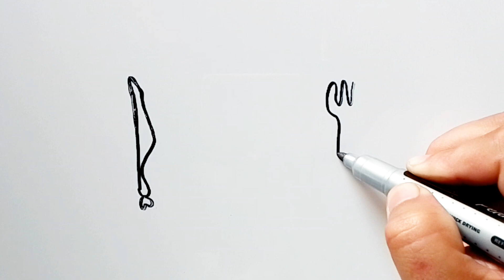Birthday Cake Drawing || Painting And Coloring For Kid's And Toddler's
easy birthday cake drawing painting and coloring for kids and Toddler's